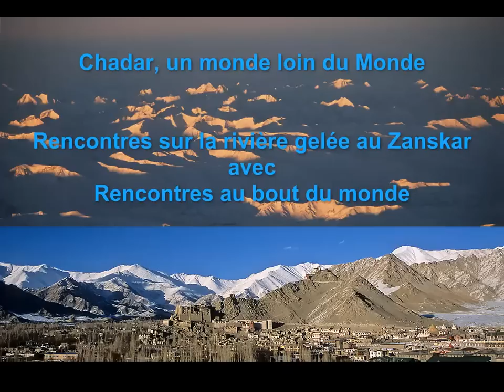Chadar - Rencontres sur la rivière gelée au Zanskar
Rencontres sur la rivière gelée au Zanskar avec "Rencontres au bout du monde" boutdumonde.eu